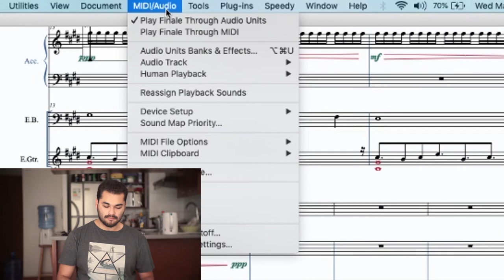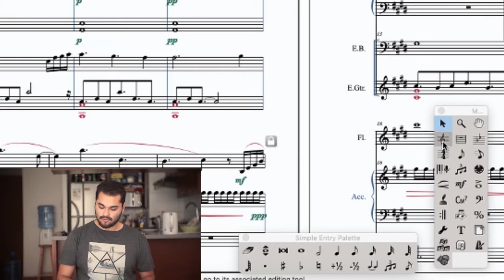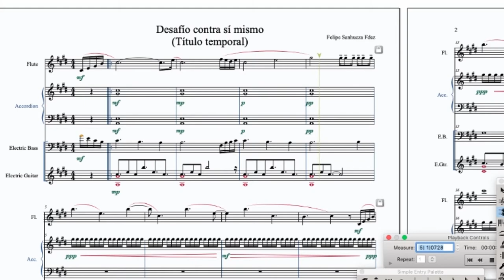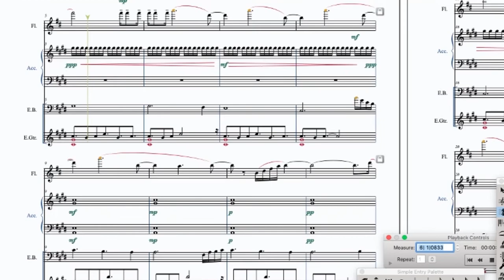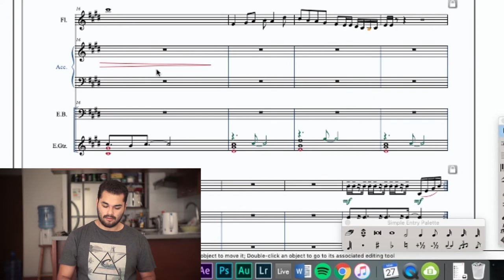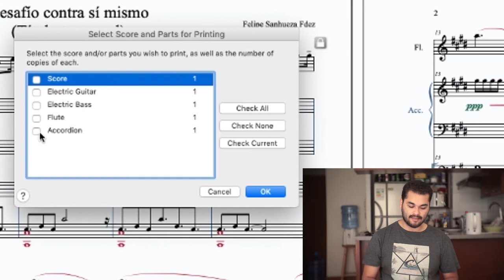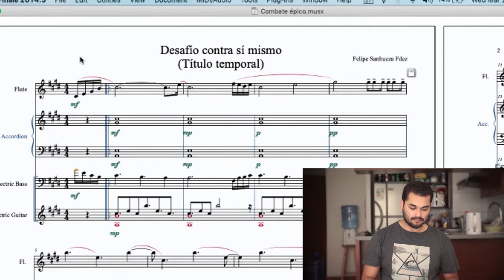🎼 TUTORIAL FINALE (Parte 4/3) | Preguntas frecuentes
Índice Parte 4:
Preguntas Frecuentes:
0:14 - Speedy Entry Tool sólo escribe silencios
0:56 - Independizar la tonalidad y el metro de un solo instrumento
3:36 - Cómo esconder sistemas completos de silencio
5:03 - Crear partes por cada instrumento

En la Parte 1 puedes encontrar:
01 - Crear partitura nueva
02 - En la partitura
03 - Escribir notas (Simple Entry Tool)
04 - Escribir notas (Speedy Entry Tool)
05 - Modos de reproducción
06 - Agregar compás de alzar
07 - Seleccionar, copiar y pegar
08 - Modos de visualización
09 - Agregar nuevos compases
10 - Agregar dinámicas e indicaciones
11 - Agregar articulaciones

En la Parte 2 puedes encontrar:
01 - Tresillos, quintillos, etc.
02 - Correcciones en Studio View
03 - Articulaciones
04 - Playback Settings
05 - Cambiar metro
06 - Cambiar tonalidad
07 - Cambiar registro del instrumento
08 - Escribir silencios
09 - Ligados
10 - Repeticiones
11 - Añadir lyrics
12 - Añadir alteraciones
13 - Añadir instrumentos y modificar el orden
14 - Escribir acordes
15 - Voces y capas
16 - Revisión
17 - Guardar y exportar
18 - Fin

En la parte 3 puedes encontrar:
01 - Información de título y autor (File Info)
02 - Editar instrumentos (ScoreManager)
03 - Mover elementos y elementos ocultos
04 - Cambiar entre partitura vertical y horizontal (Page Layout Tool)
05 - Mover sistemas
06 - Cambiar tamaño de sistemas (Resize Page)
07 - Cambiar cantidad de compases por sistema (Fit Measure)
08 - Herramienta de texto
09 - Eliminar cambios de metro/armadura/llave de cortesía
10 - Cambiar barras de separación entre compases
11 - Personalizar notas (Special Tools)
12 - Añadir alteraciones de cortesía
13 - Exportar en PDF

Si tienes alguna idea para el próximo video, déjala en los comentarios :D

Si quieren participar del canal generando algún proyecto conjunto o dándome ideas, pueden contactarme por cualquiera de estos medios: